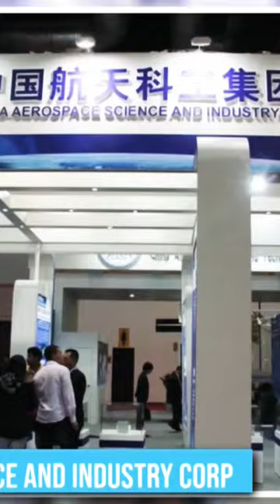The first ever Robotic Whale Shark 🦈🤖🦾🫣